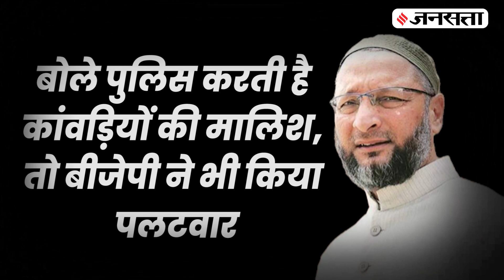कांवड़ियों पर फूल बरसाने पर Asaduddin Owaisi ने कसा तंज, तो BJP ने भी किया डबल अटैक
उत्तर प्रदेश में कांवड़ियों (Kanwariya) पर हो रही पुष्प वर्षा पर AIMIM सांसद असदुद्दीन ओवैसी (Asaduddin Owaisi) ने तंज कसा है... उन्होंने योगी सरकार (Yogi Govt) का नाम लिए बिना कहा, अगर उन पर फूल बरसा रहे हैं, तो कम से कम हमारे घर तो मत तोड़िए...इस पर बीजेपी (BJP) ने भी पलटवार किया है. पूरी कहानी देखिए हमारी रिपोर्ट में.